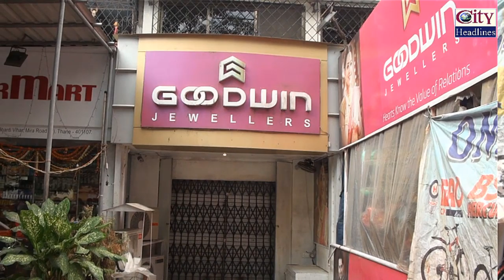Ek Aur Fraud | Goodwin Jewellers Ke Maalik Faraar, Logon Mei Gam Ka Mahaul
Ek Aur Scam | Goodwin Jewellers Ke Maalik Faraar, Logon Mei Gam Ka Mahaul |